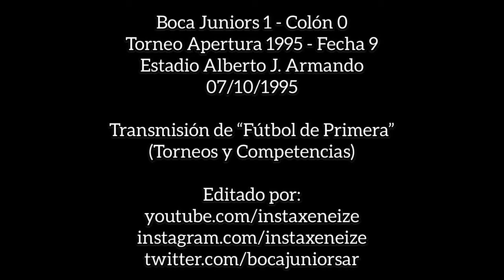El regreso de Maradona a Boca (07/10/1995)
El 7 de octubre de 1995, Diego Armando Maradona protagonizaba uno de los capítulos más emotivos de su extraordinaria carrera, al concretarse el regreso a su amado Boca. Luego de 15 meses de inactividad, a raíz de una sanción de FIFA por el doping positivo del Mundial '94, el astro volvió a vestir la Azul y Oro y La Bombonera, con más de 50 mil almas, le rindió un homenaje inolvidable al más grande de todos los tiempos.

La recepción tuvo el color y la magia propia de un Templo rendido a sus pies, en un partido que al cabo fue una anécdota y en el cual Boca se impuso por 1-0 con un gol anotado por Darío Scotto en el minuto 89, tras un centro del Kily González.